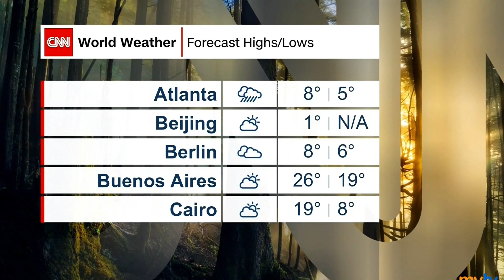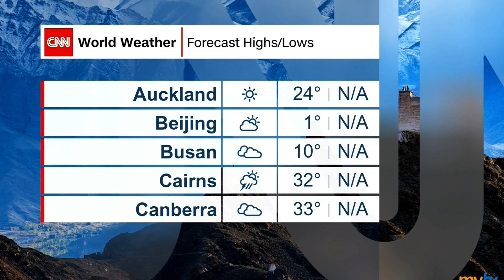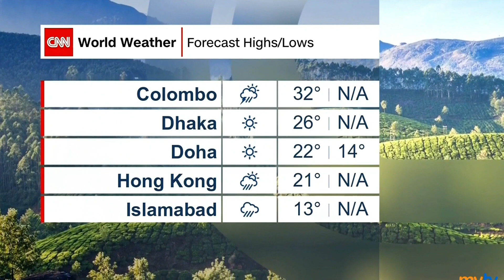CNN - Weather FEB 5, 2024